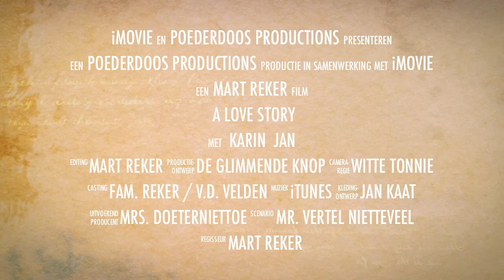Jan & Karin Wedding Trailer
Short trailer of my brothers wedding. I did hair and make-up of the bride. And i made a short video with my simple pocket camera. This is the result and hope you love it.